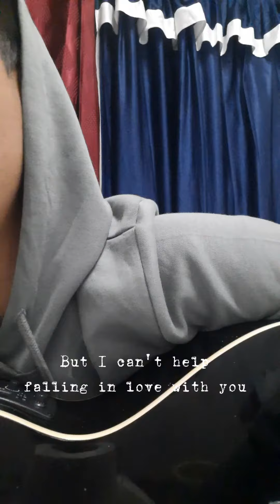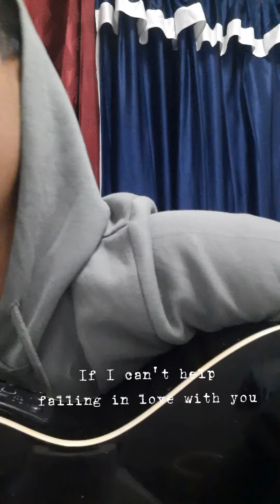Can't help fallin' in love with you| Cover |Nima Kelzang